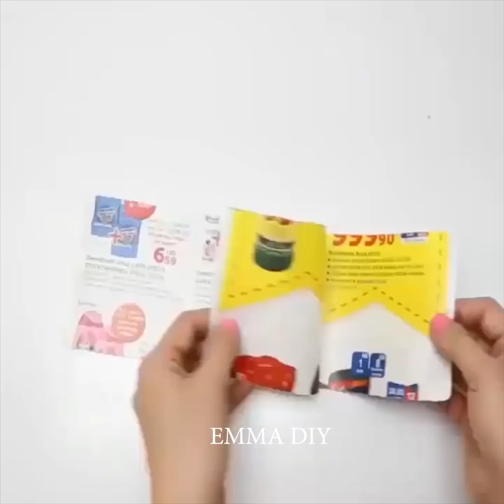14 DIY PAPER FLOWERS || HOW TO MAKE PAPER FLOWERS VERY EASY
14 DIY PAPER FLOWERS HOW TO MAKE PAPER FLOWERS VERY EASY
There are so many different ways to make easy paper flowers. Here you will find 14 easy paper flowers  to decorate your home. This collection of paper flower tutorials will show you the many different types of flowers you can create! Paper Flowers are the perfect touch to any wedding, gift or as home decor.

TIMESTAMPS:

00:03 Easy paper flowers
00:44 Kusudama paper flowers
01:15 Beautiful Paper flowers
02:13 Water lily paper flower
02:57 More paper flowers craft ideas

Please mention your full Name while Donating, so it will be easy to show your name & amount in stream.

I'm looking forward to hearing from you! Lots of love! Stay creative! :) XOXOXO